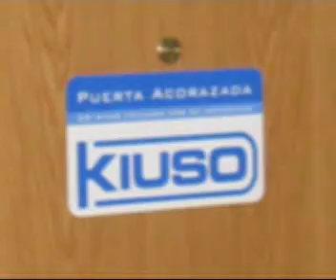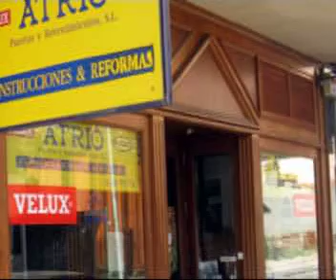reformas majadahonda.avi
Reformas integrales Atrio Majadahonda http;//www,atrioreformasmajadahonda.com Carpinteria de madera, aluminio y PVC reformas cocinas, baños, Calle Santa Lucia 4 Majadahonda